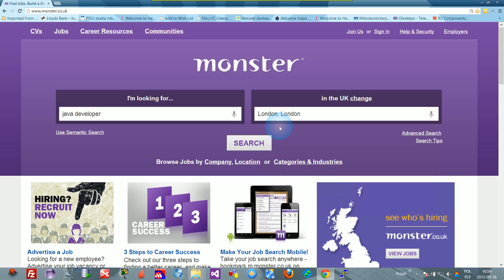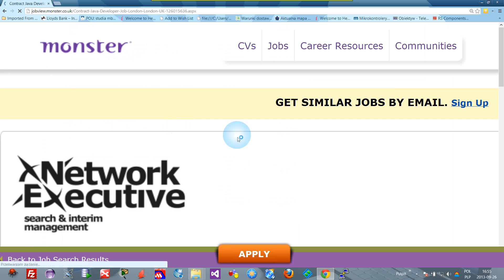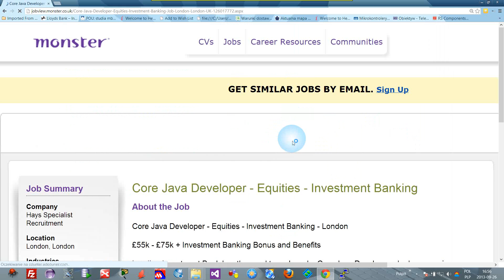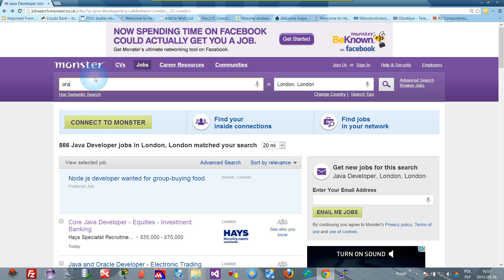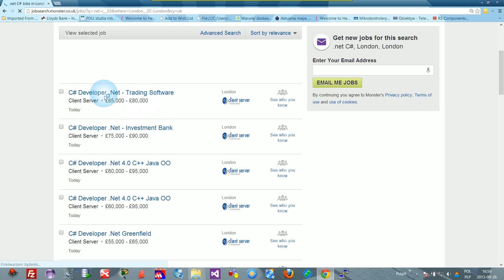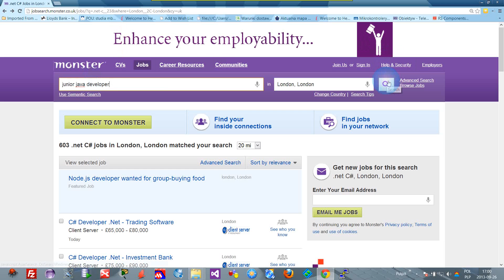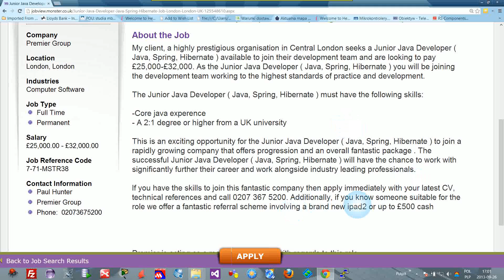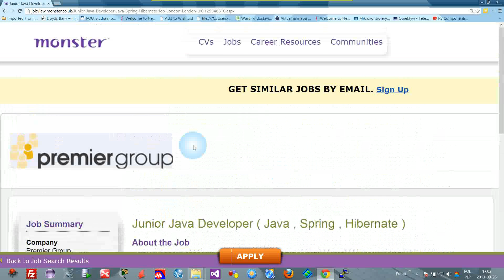[Praca w Anglii] Jak szukać pracy/kontraktu jako programista/informatyk/dba ?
Dzisiaj pokazuję w jaki sposób szuka się pracy w Anglii jako programista. Jest to bardzo popularny portal ogłoszeniowy. Więc możecie zawsze zadzwonić, sprawdzić czy rozumiecie co mówi do Was osoba i nawet będąc w Polsce sprawdzić i umówić się na wizytę. Oczywiście sporo firm teraz pozwala na zdalne pisanie oprogramowania będąc w Polsce, więc ten rynek pracy również się rozwija.

Miłego oglądania